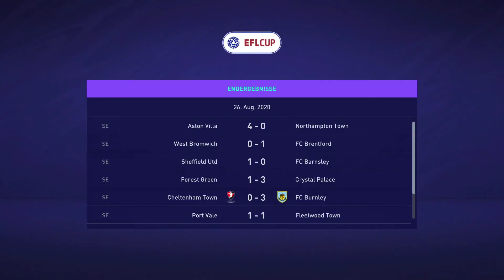Fifa 21 Karrieremodus #8 Wir sehen ein bunt angemaltes Fifa 20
Mit den Bolton Wanderers in die Premier League